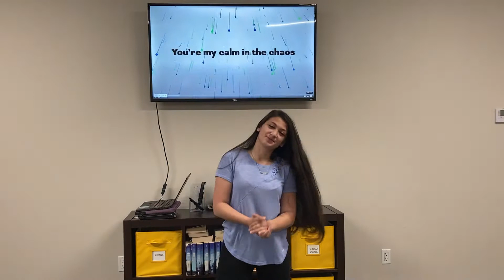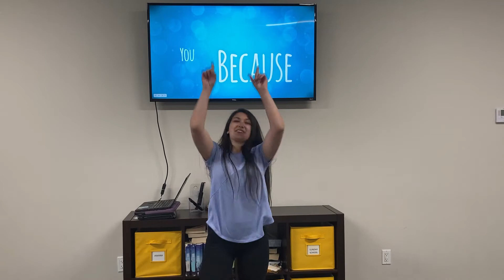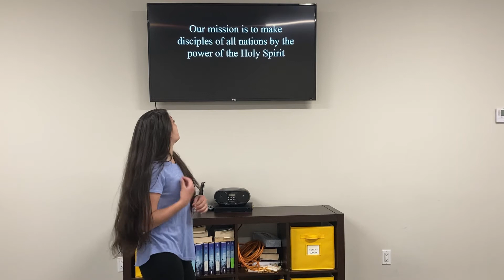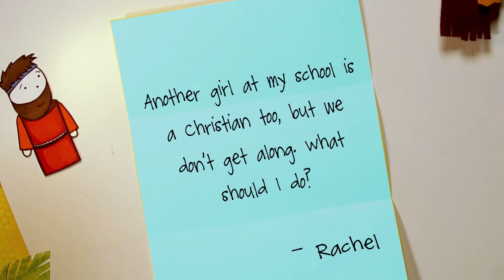GC Kids |4.25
Worship
Kids Bible Story
Questions from Kids